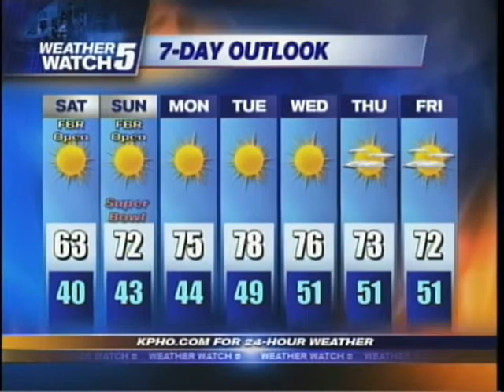CBS News 5 BBQ's Galore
CBS News 5 BBQ's Galore. Two camera shoot. I shot tights.